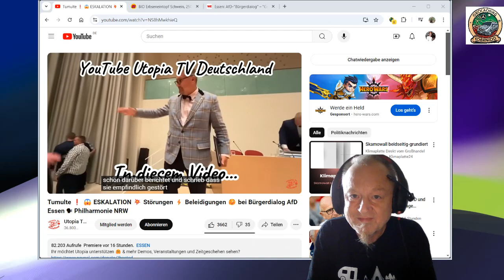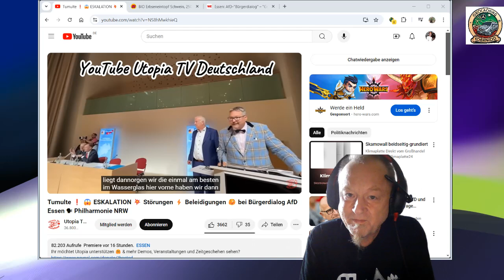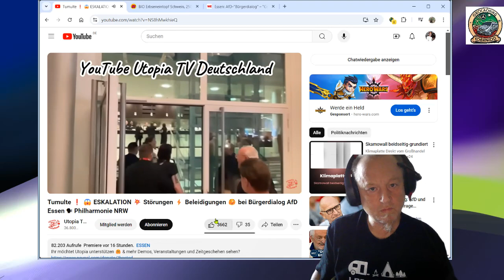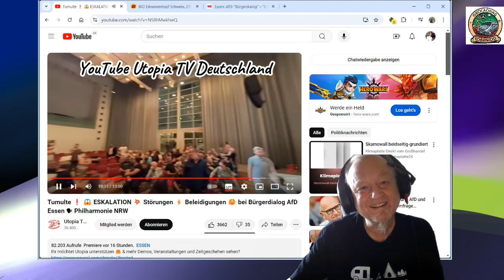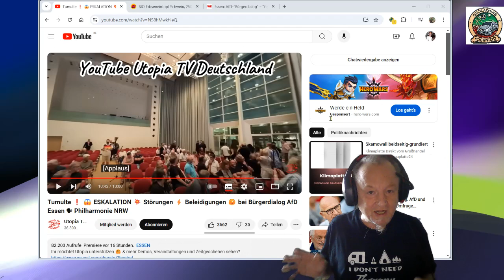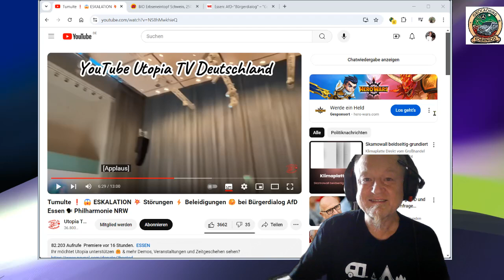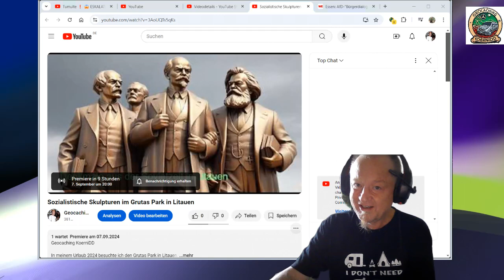Bürgerdialog in Essen von Antifa gestört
In Essen veranstaltete die afd einen Bürgerdialog.
Die antifa hatte nichts anderes zu tun, um den zu stören.
Die hätten das doch schlauer machen können, sie hätten doch mitdiskutieren können und erst wenn ihnen die Argumente ausgehen ihr aletealeteantifaschista rufen können.

Aber das bekommen die nicht hin, die wollen doch nur die Spaltung vorantreiben.

Ich las gerade noch: "Die Polizei Essen sprach insgesamt von einem friedlichen Verlauf der Demo." Wo ist das friedlich, was verstehen die unter Frieden?  Nur weil es keine Toten und Verletzte gab?
Ungezogen ist das, die haben keinen Anstand und suchen nur Streit und versuchen zu spalten, friedlich kann ich das nicht nennen.
Statt auf Augenhöhe zu Diskutieren suchen die Stunk!

KoerniDD 2024